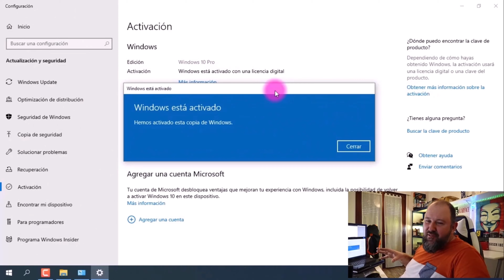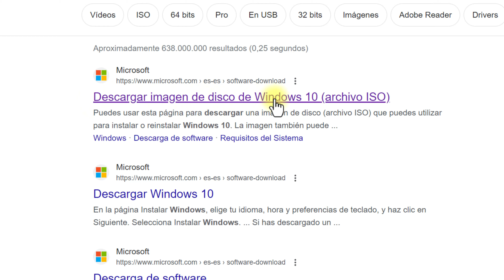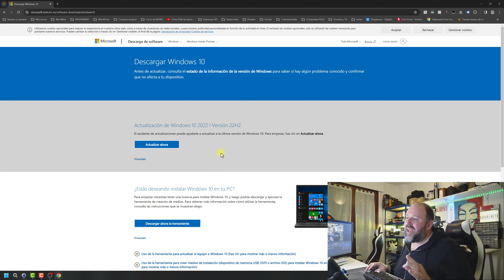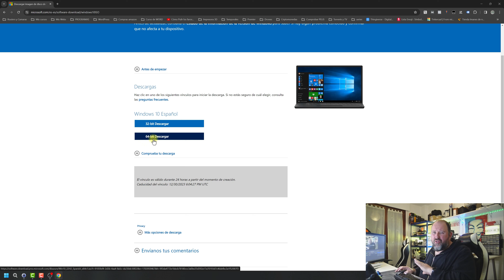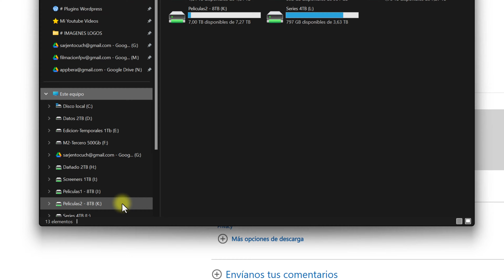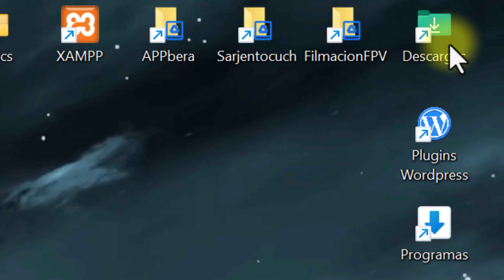Descargar Windows 10 - ISO - LEGAL ORIGINAL ⭐ 2024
TODOS LOS VIDEOS NECESARIOS
APRENDE A FORMATEAR UN PC CON ESTOS 4 VIDEOS
⭐️Asistente Instalación Windows 10 = ***
⭐️Asistente Instalación Windows 11 = ***

Una imagen ISO de Windows 10 es un archivo de imagen de disco que contiene una copia exacta de la distribución del sistema operativo Windows 10. Este archivo se utiliza para instalar o actualizar Windows 10 en una computadora.

Aquí tienes algunos puntos clave sobre las imágenes ISO de Windows 10:

Copia exacta del sistema operativo: Una imagen ISO de Windows 10 contiene todos los archivos necesarios para instalar el sistema operativo en una computadora. Incluye el núcleo del sistema, controladores, aplicaciones preinstaladas y otros componentes esenciales.

Formato estándar: El formato ISO es un estándar de archivo que se utiliza comúnmente para distribuir copias de sistemas operativos y otro software. La imagen ISO de Windows 10 es un archivo único que puede ser grabado en un disco óptico, montado como una unidad virtual o utilizado para crear medios de instalación USB.

Instalación y actualización: Puedes utilizar una imagen ISO de Windows 10 para realizar una instalación limpia del sistema operativo en una computadora nueva o existente. También puedes utilizarla para actualizar una instalación existente de Windows 7 u 8 a Windows 10.

Disponibilidad: Las imágenes ISO de Windows 10 están disponibles para su descarga desde el sitio web oficial de Microsoft o a través de otros canales autorizados. Es importante asegurarse de descargar la imagen de una fuente confiable para garantizar su integridad y autenticidad.

Requisitos del sistema: Antes de instalar Windows 10 desde una imagen ISO, es importante verificar que tu computadora cumpla con los requisitos mínimos del sistema para ejecutar Windows 10. Esto incluye requisitos de hardware como procesador, memoria RAM, espacio de almacenamiento y otras características.

En resumen, una imagen ISO de Windows 10 es una herramienta fundamental para instalar y actualizar el sistema operativo en una computadora.